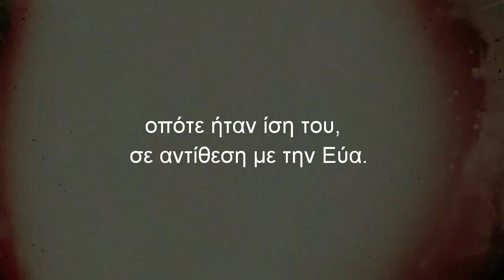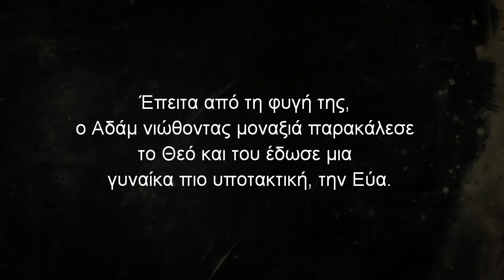Δαίμονας Λίλιθ - DARK ROOM #2 - Blackbird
Νέα βίντεο κάθε Τρίτη και Παρασκευή.